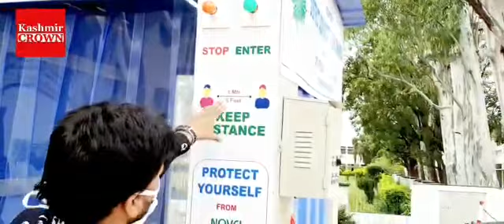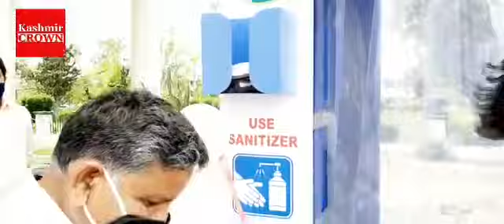Special Report On Quarantine Facilities And Sanitisation.